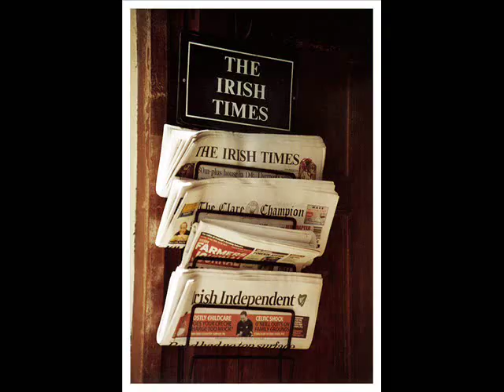IRISH HEART - Joystick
IRISH HEART Music by "JOYSTICK"
Produced by Joystick-Promotion